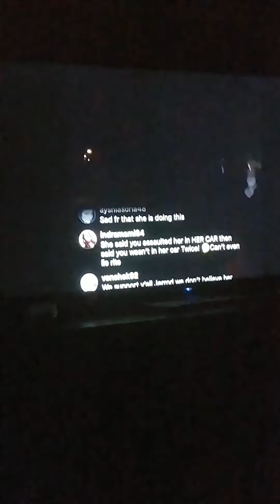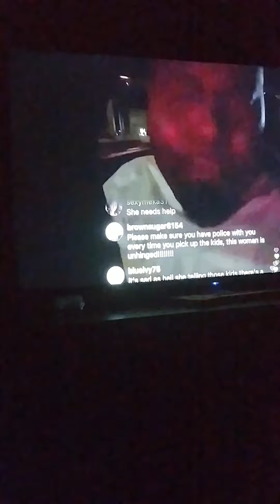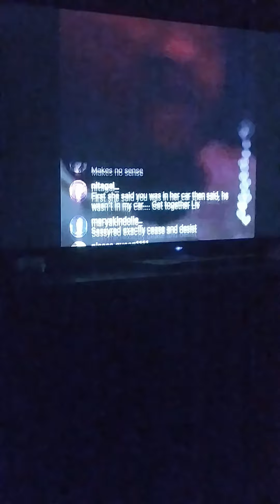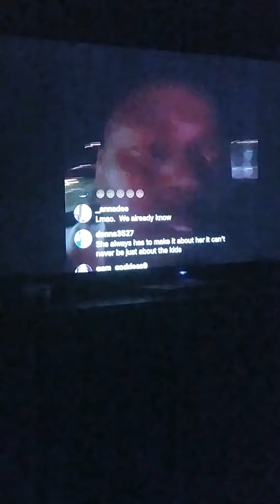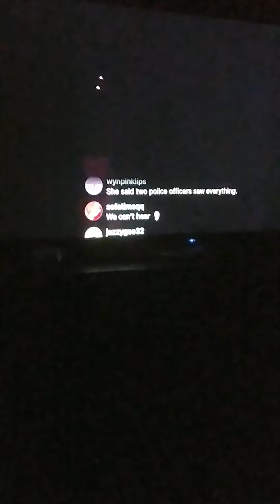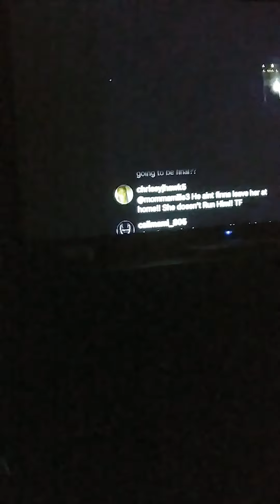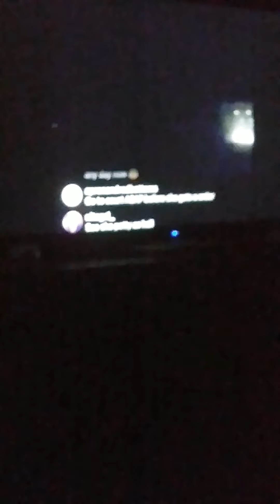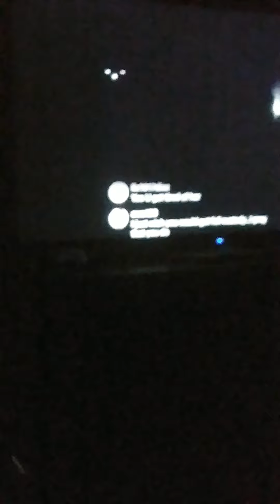make it make since sis smh